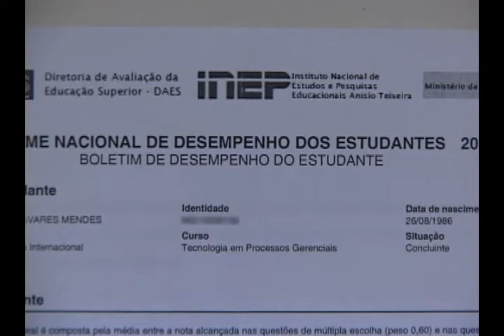30-06-2011 MAIOR NOTA ENADE DO BRASIL.wmv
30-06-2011 MAIOR NOTA ENADE DO BRASIL.wmv